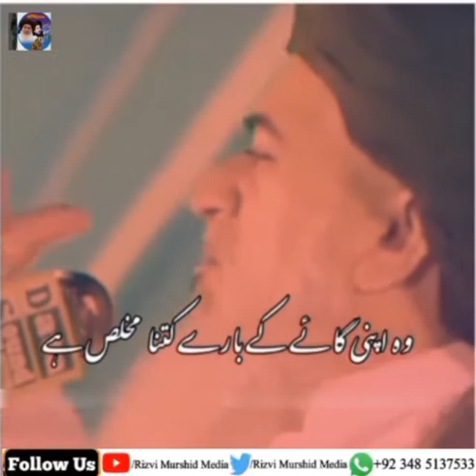youtube heart touching video (1)